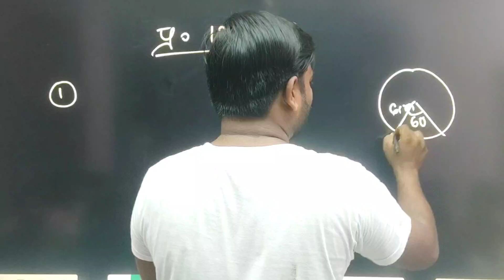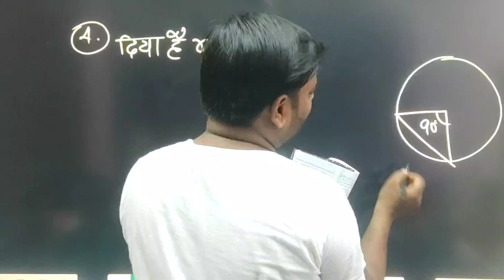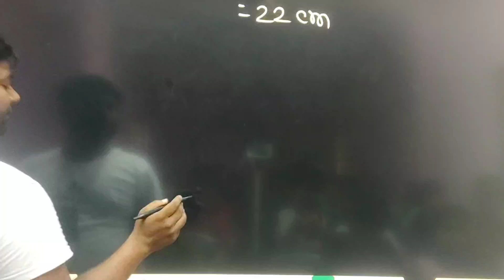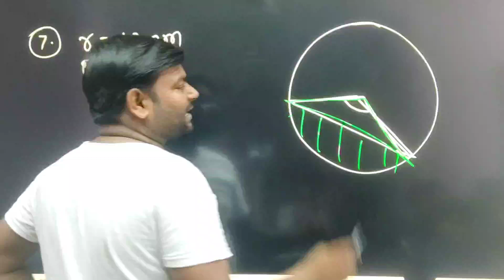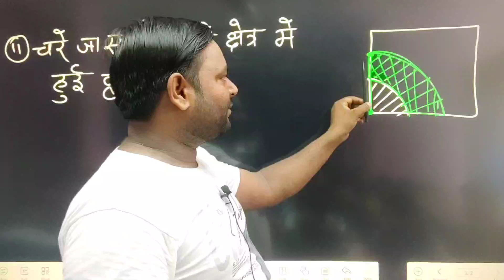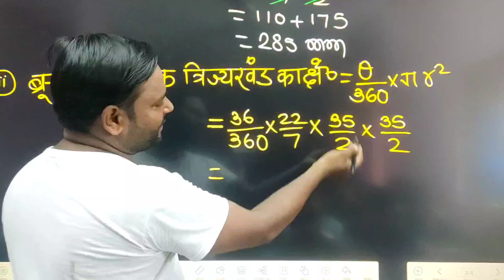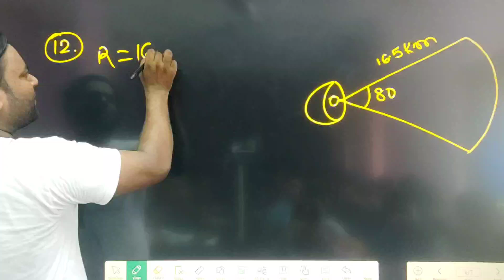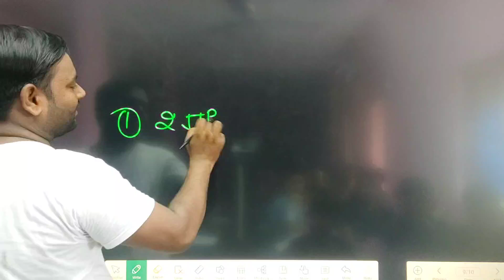प्रश्नावली 12.1 शुरु से अंत तक का शॉल्युशन